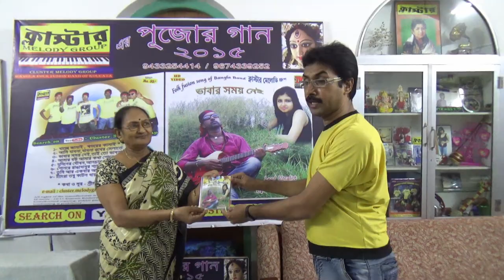PUJOR GAAN 2015 (Promo) of Bangla Folk Fusion Band " CLUSTER MELODY GROUP "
Lead Vocalist - SRIMANTA MONDAL , worthy disciple of Bengali folk Legend AMAR PAUL ,
VIDEO EDITOR  & DIRECTOR OF THIS ALBUM :- SRIMANTA MONDAL                   ( 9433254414 )